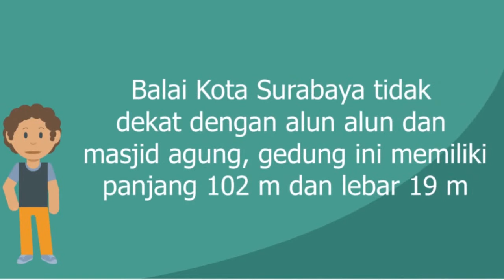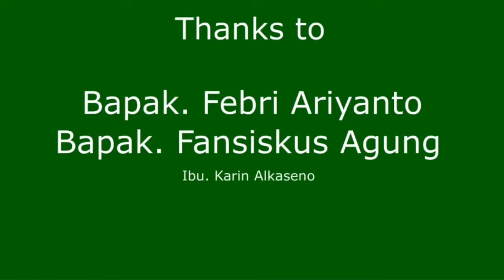Balai Kota Surabaya - Animasi Multimedia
Animasi 2 Dimensi tentang Balai kota surabaya
sebagai tugas Animasi 2D tahun 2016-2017 kelas XI

Karya : Ahmat Firmansyah
Jurusan : Multimedia SMK Wijaya Putra Surabaya

Mohon Kritik dan saran, semoga bermanfaat untuk kita semua